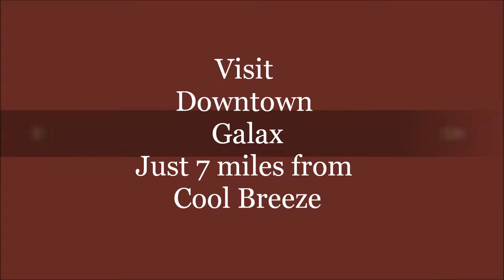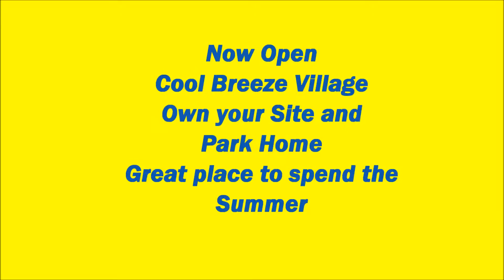Cool Breeze Campground 2016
Y'all come to Cool Breeze and enjoy the Bluegrass Music & Mountain Heritage this area has to offer.